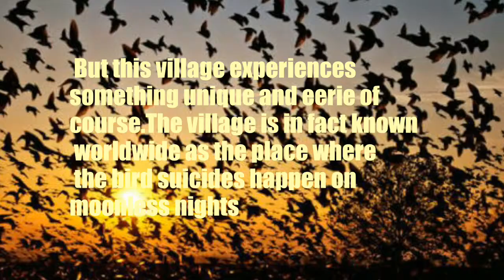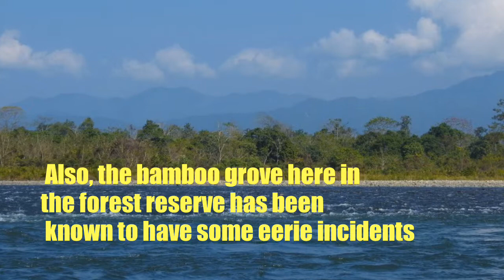The most Haunted places in Assam II Places to be afraid of..